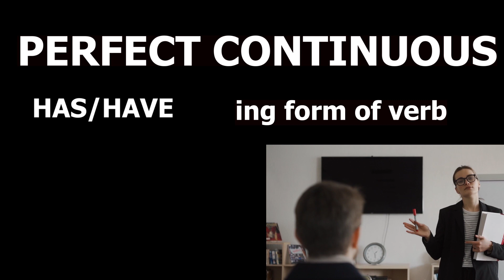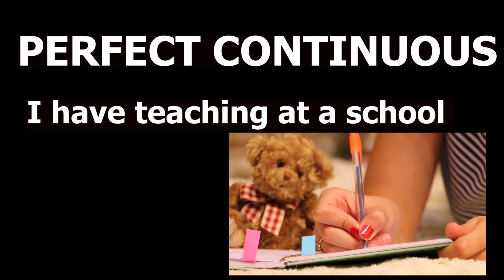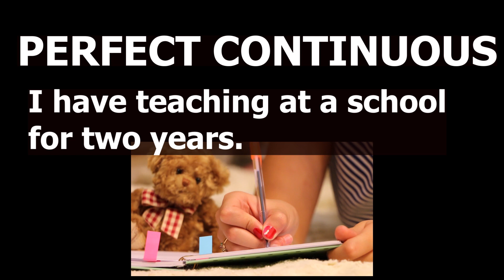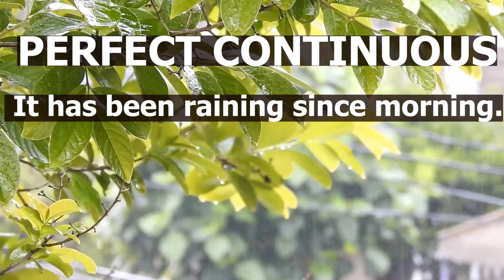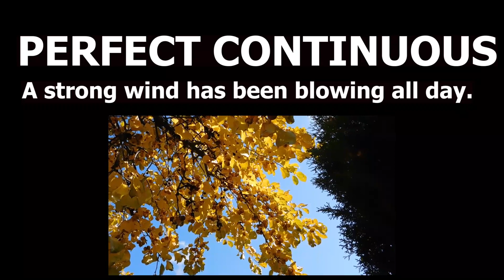PERFECT CONTINUOUS 2 | Learn all the Tenses in English | Introduction to the Learn English Tenses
LEARNING OF TENSES, TENSES PRACTICE IN SIMPLE WAY, LEARN TENSES EASILY
Do you want to learn all the English tenses?
This is the Video for you. Learn English Tenses is the best video to give your English a strong foundation. We will go through each tense from beginning to end with examples, common mistakes to Look out for, and plenty of practice to make sure you know.